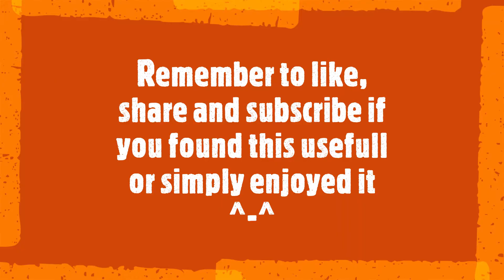Walking at night in romania in july 2021 SO SCARY like in a horro movie after a zombie attack !!!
what is happening xDDDD

all credits for the game go to the game creators
recording  playing and editing by me - MagicxReal

my specs
Intel(R) Core(TM) i3-7020U CPU @ 2.30GHz   2.30 GHz
12.0 GB  Ram

you will also find me live on twitch , come support me  :)

Use my code to join this amazing new social network Uhive
Code : QIOEYo

Contains Refferal links.